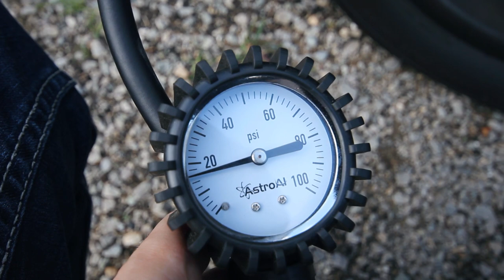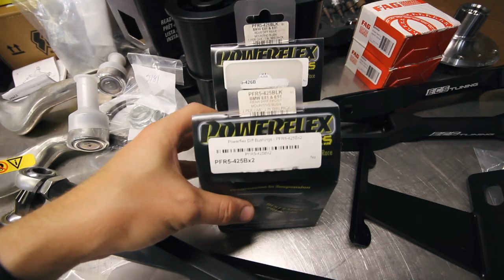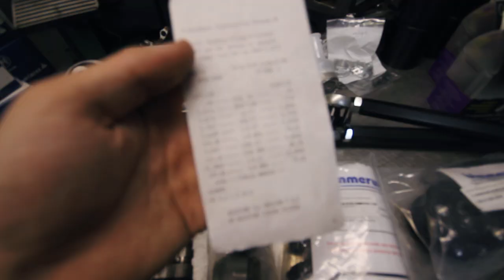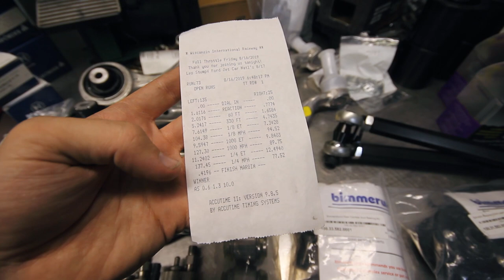Chasing Record Pass in 750HP BMW 135i! Did NOT End Well... *HUGE BUILD UPDATE!*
Watch me try to beat my personal best pass of 10.90 @ 137mph. I can't wait to take this build to the next level and continue to break records...

Jake Spence
W3178 Van Roy Rd #135

- MHD Flashing Cable
- OTG USB Adapter

- Royal Purple Trans Fluid (2 qts)
- Redline 75W90 Diff Fluid (2 qts)

- Front Tires (235/40/18)
- Rear Tires: (265/35/18)
- StopTech Brake Kit

EXTERIOR
- LUX H8 180 LED Angel Eyes
- Smoked LED Side Markers
- LED License Plate Lights

⛽ BMW OIL CHANGES I SWEAR BY
- Motul X-cess 5W-40 Oil (5L)
- Motul X-cess 5W-40 Oil (1L) x2
- Mann Oil Filter
- Magnetic Drain Plug

- Dragy GPS Track Timer
- BMW Wheel-Saver Socket
- BMW Magnetic Spark Plug Socket
- 200-Piece Tool Kit
- Low-Pro Jack

📸 MY EQUIPMENT
- Vlogging Camera
- Wide Angle Lens
- Canon 50mm Lens
- RODE Microphone
- Fluid Head Tripod
- Camera Stabilizer
- LED Camera Light
- DSLR Suction Mount
- GoPro HERO7 BLACK
- GoPro Suction Mount
- DJI Mavic Pro Drone
- Editing PC (it's a POWERHOUSE!)